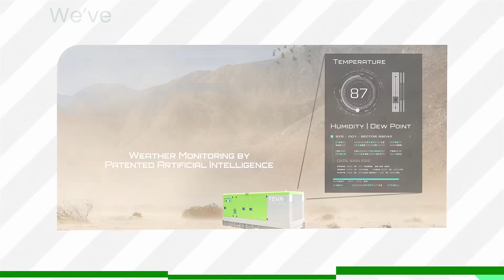Final Call to Invest in Oxydus | Invest on WeFunder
Oxydus is an innovative clean-tech company dedicated to solving the global water crisis through sustainable technology. Our flagship product, the Oxydus Teva 7, is an air-to-water generator that extracts clean, drinkable water directly from the atmosphere—no plumbing, no groundwater required.

Perfect for homes, businesses, and off-grid communities, Oxydus provides a reliable and eco-friendly water source wherever it’s needed most. With a focus on design, efficiency, and accessibility, we’re making clean water a reality for everyone.

Join us as we bring the future of water to life—one drop at a time.